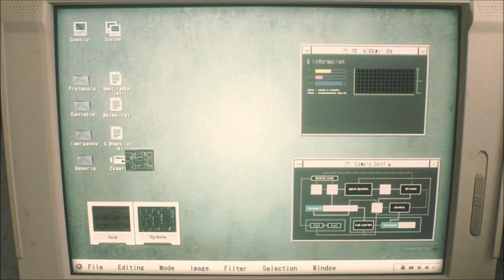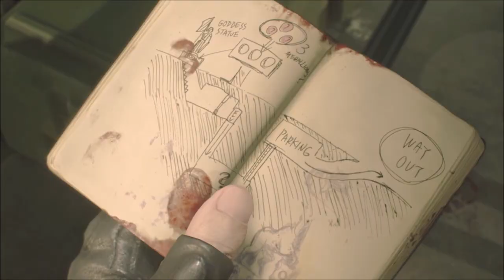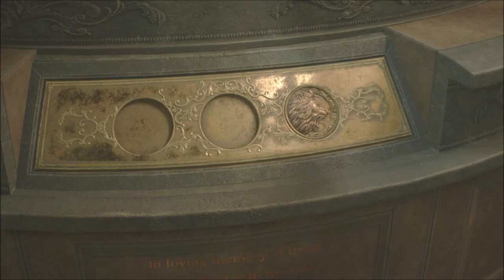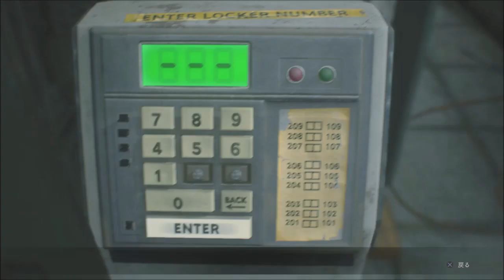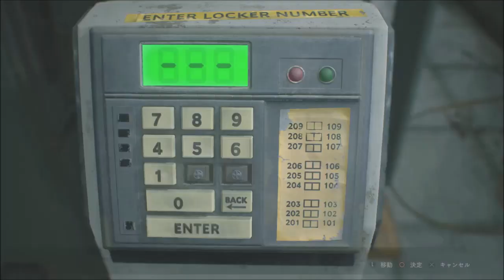バイオハザード2リメイク体験版を30分耐久で遊んでみた！